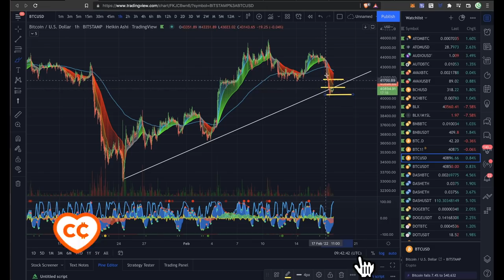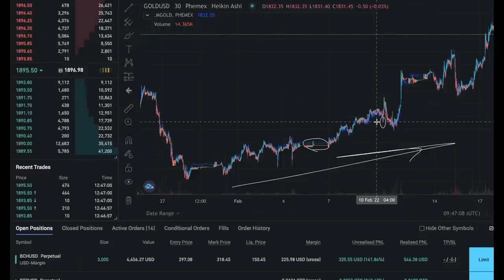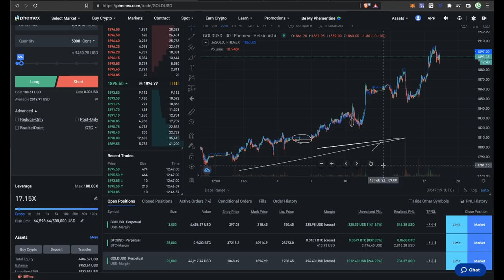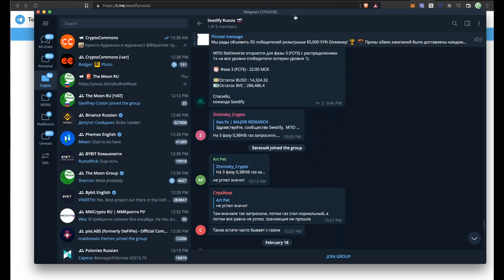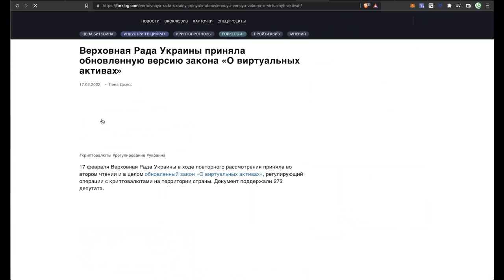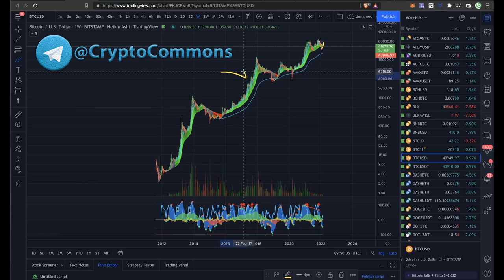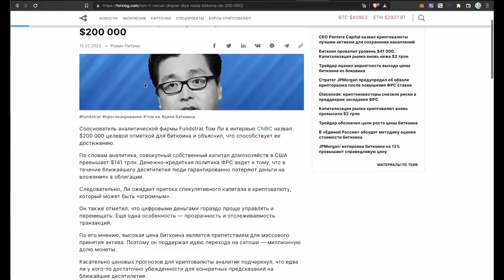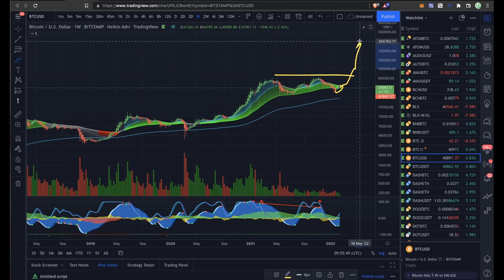🌱 ТЕКУЩАЯ СИТУАЦИЯ ПО БИТКОИНУ И В ЦЕЛОМ ПО РЫНКУ 🌱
BTC: 1JcJgpSHbrRwgnvLeteXNfNXxLgpDuxyMP
ETH: 0xC8b0CF755bec8155D371676D77A579D7E15fd7eD
DASH: XuhZGGGezSEqnDq5ETBkiMc4ARfS6UxQAi
LTC: LfGpGJjkcrgZV12VNnQdEx79uHgeHSS8oG